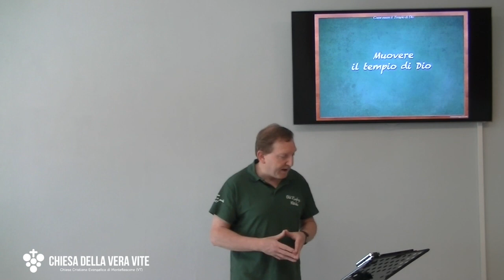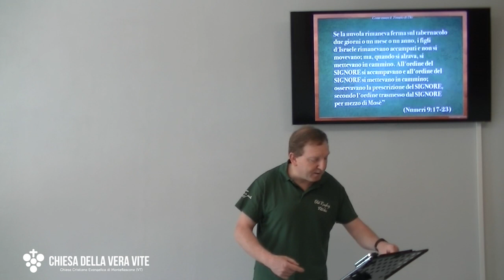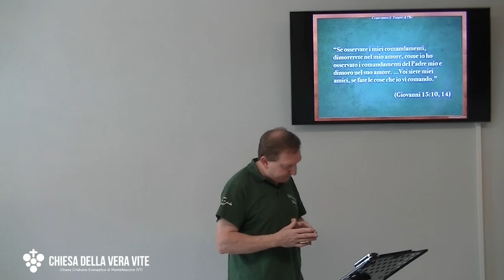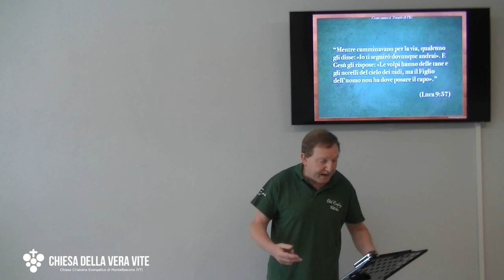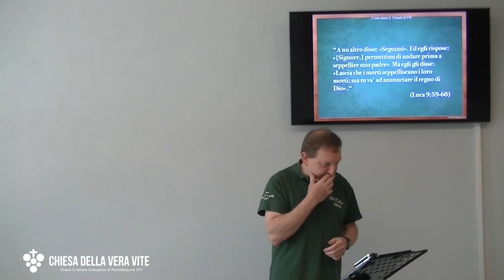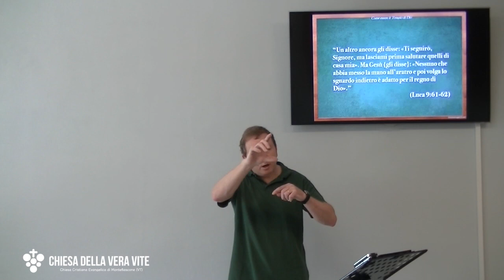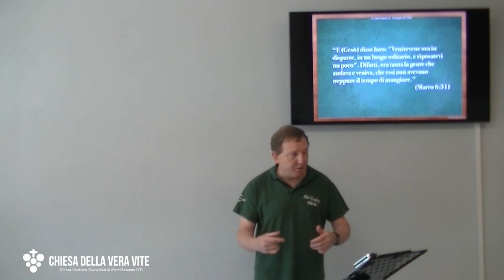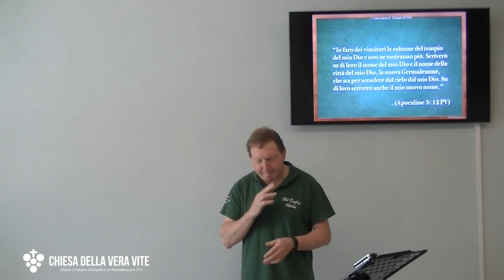Muovere tempio di Dio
Cosa devo fare nella mia vita oltre a costruire sulla pietra angolare di Gesù, consacrarmi a Dio ed offrimi ogni giorno a Lui? Sarò realmente il tempio di Dio se cederò al Signore il mio privilegio di decidere nella mia vita se muovermi o aspettare.
Brani utilizzati:

“Essi mi faranno un santuario e io abiterò in mezzo a loro.” (Esodo 25: 8)

“Non sapete che siete il tempio di Dio e che lo Spirito di Dio abita in voi?  (1 Corinzi 3:16)

“E tutte le volte che la nuvola si alzava dalla tenda, i figli d'Israele si mettevano in cammino e si accampavano dove si fermava la nuvola. I figli d'Israele si mettevano in cammino all'ordine del SIGNORE e si accampavano all'ordine del SIGNORE. Rimanevano accampati tutto il tempo che la nuvola restava ferma sul tabernacolo. Quando la nuvola rimaneva per molti giorni sul tabernacolo, i figli d'Israele osservavano la prescrizione del SIGNORE e non si movevano. Se avveniva che la nuvola rimanesse pochi giorni sul tabernacolo, all'ordine del SIGNORE rimanevano accampati e all'ordine del SIGNORE si mettevano in cammino. Se la nuvola si fermava dalla sera alla mattina e si alzava la mattina, si mettevano in cammino; o se dopo un giorno e una notte la nuvola si alzava, si mettevano in cammino.  Se la nuvola rimaneva ferma sul tabernacolo due giorni o un mese o un anno, i figli d'Israele rimanevano accampati e non si movevano; ma, quando si alzava, si mettevano in cammino. All'ordine del SIGNORE si accampavano e all'ordine del SIGNORE si mettevano in cammino; osservavano la prescrizione del SIGNORE, secondo l'ordine trasmesso dal SIGNORE per mezzo di Mosè” (Numeri 9:17-23)

“Egli dunque ti ha umiliato, ti ha fatto provare la fame, poi ti ha nutrito di manna, che tu non conoscevi e che i tuoi padri non avevano mai conosciuto, per insegnarti che l’uomo non vive soltanto di pane, ma che vive di tutto quello che procede dalla bocca del Signore.” (Deuteronomio 8:3)

“Se osservate i miei comandamenti, dimorerete nel mio amore, come io ho osservato i comandamenti del Padre mio e dimoro nel suo amore. ...Voi siete miei amici, se fate le cose che io vi comando.” (Giovanni 15:10, 14)

“Mentre camminavano per la via, qualcuno gli disse: «Io ti seguirò dovunque andrai». E Gesù gli rispose: «Le volpi hanno delle tane e gli uccelli del cielo dei nidi, ma il Figlio dell’uomo non ha dove posare il capo».” (Luca 9:57)

“A un altro disse: «Seguimi». Ed egli rispose: «{Signore,} permettimi di andare prima a seppellire mio padre». Ma egli gli disse: «Lascia che i morti seppelliscano i loro morti; ma tu va’ ad annunciare il regno di Dio». “ (Luca 9:59-60)

“Un altro ancora gli disse: «Ti seguirò, Signore, ma lasciami prima salutare quelli di casa mia». Ma Gesù {gli disse}: «Nessuno che abbia messo la mano all’aratro e poi volga lo sguardo indietro è adatto per il regno di Dio».” (Luca 9:61-62)

“Il Signore designò altri settanta discepoli e li mandò a due a due davanti a sé in ogni città e luogo dov'egli stesso stava per andare. (Luca 10:1)

“E (Gesù) disse loro: "Venitevene ora in disparte, in un luogo solitario, e riposatevi un poco". Difatti, era tanta la gente che andava e veniva, che essi non avevano neppure il tempo di mangiare.”(Marco 6:31)

“Il cuore dell'uomo medita la sua via, ma il SIGNORE dirige i suoi passi.”  (Proverbi 16:9)

'Io faro dei vincitori le colonne del tempio del mio Dio e non ne usciranno più. Scriverò su di loro il nome del mio Dio e il nome della città del mio Dio, la nuova Gerusalemme, che sta per scendere dal cielo dal mio Dio. Su di loro scriverò anche il mio nuovo nome'. (Apocalisse 3: 12 VP)